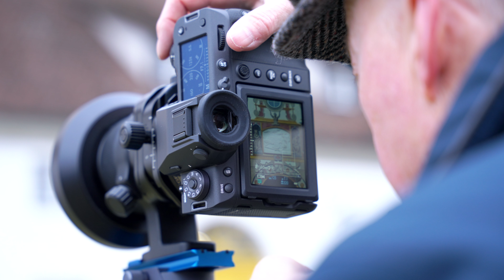NOVOFLEX Getriebeneiger KOPF²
Der KOPF2 ist ein kompakter, hochpräziser Dreiwege-Getriebeneiger, bei dem sich alle drei Achsen unabhängig voneinander einstellen lassen. Entwickelt für anspruchsvolle Bereiche der Fotografie wie Architektur-, Studio-, Makro-, Repro- und Astrofotografie, ermöglicht dieser innovative Neiger unabhängige Einstellungen in beiden Achsen (Grundversion). Mit der Fähigkeit zur präzisen Neigung nach oben und unten sowie seitlichem Kippen bietet der KOPF² eine unvergleichliche Flexibilität.

Grobe Bewegungen um die Quer- und Längsachse (Neigen und Kippen) lassen sich bequem über die seitlichen Klemmhebel steuern, während feinere Anpassungen mithilfe der Einstellschraube vorgenommen werden können. Der selbsthemmende Feintrieb bewahrt dabei schwere Kamerakonstruktionen vor ungewollten Abstürzen oder Absinken, wenn der seitliche Klemmhebel für die Grobeinstellung geschlossen ist. Durch Vergrößern des Durchmessers der Feineinstellschraube mit Hilfe des optional erhältlichen Feinjustagegriffs CAST-FINE-K lassen sich besonders kleine, präzise Winkelbewegungen realisieren.

Die Gelenke der Längs- und Querachse sind mit justier- und nullbaren Winkelskalen ausgestattet, um reproduzierbare Winkelstellungen zu gewährleisten. Mit Hilfe der integrierten Wasserwaagen können diese Winkel präzise auf 0° justiert werden, um sie später gezielt anzufahren oder definierte Winkelabstände einzustellen. Die Geräteaufnahmebügel oben und unten sind mit einem ARCA-UniQ/C-kompatiblen Schwalbenschwanzprofil, einer 3/8“ Bohrung mit 1/4“ Adapter, einer 1/4“ Montageschraube, sowie Bohrungen für Video-Pins zur verdrehsicheren Montage und Ausfräsungen für Safety-Pins ausgestattet. Das ARCA-UniQ/C-kompatible Schwalbenschwanzprofil erlaubt zudem das direkte Einsetzen des Neigers in eine entsprechende Schnellkupplung oder eine Panoramadrehplatte mit integrierter Kupplung.

Die Klemmung von Wechselplatten erfolgt bei der Kupplung Q=MOUNT extrem schnell über ein doppelgängiges Gewinde – kein langes Schrauben, ein kleiner Teil einer Umdrehung reicht aus. Der Safety Pin in Verbindung mit den NOVOFLEX-Wechselplatten der Serie Q=PLATE verhindert das Herausrutschen der Platten, und zwar in beide Richtungen. Die Panoramaplatte PANORAMA=QII besitzt eine 360° Skala mit einer 5° Unterteilung. Mit einer griffigen Feststellschraube kann der montierte Getriebeneiger in jeder gewünschten Position punktgenau fixiert werden. Zusätzlich besitzt sie ein Kugellager, welches einen sauberen und spielfreien Lauf garantiert. Auf der Unterseite sitzt ein 3/8"-Gewinde mit einem Einsatzadapter auf 1/4".

KOPF² lässt sich für den Einsatz von Links- und Rechtshändern konfigurieren.